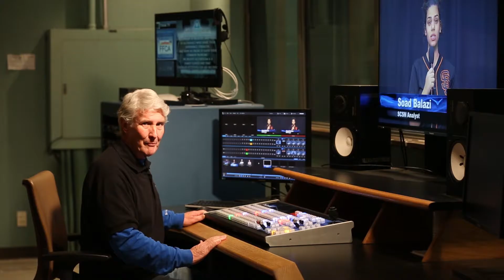The Not Mike & Mike Show. 1-27-17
Brian Nelson and Mike McLeod are back with their sports talk show and a new TV set on the Solano College Sports Network.